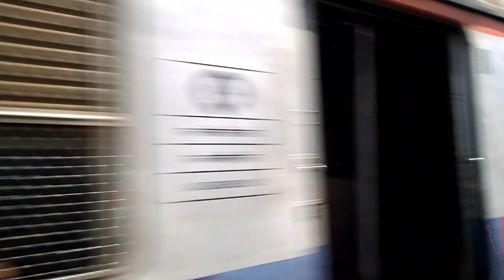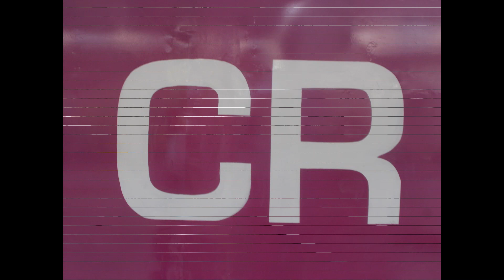Superb Parallel Action between kalyan bount EMU and Nizamuddin AC Express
A parallel action worth watching between 22109 Lokmanya Tilak Terminus - Nizamuddin AC Express and Thane - Kalyan EMU